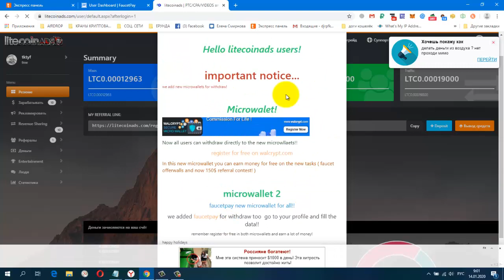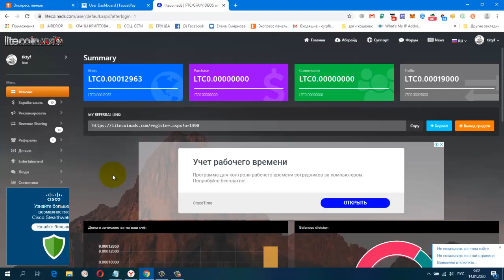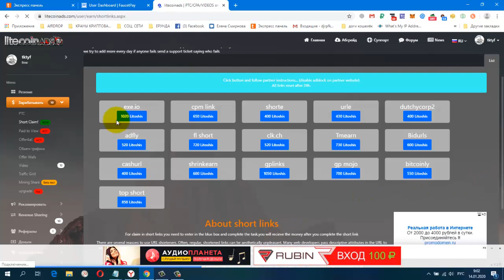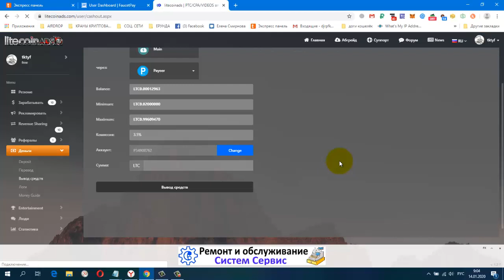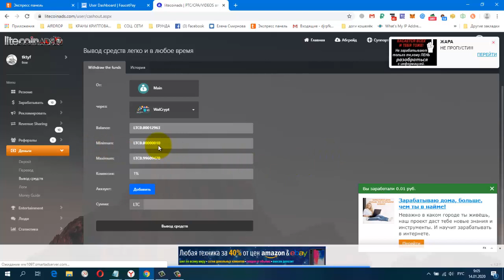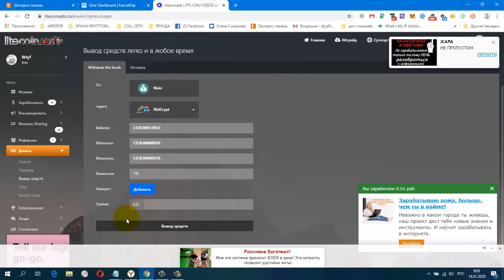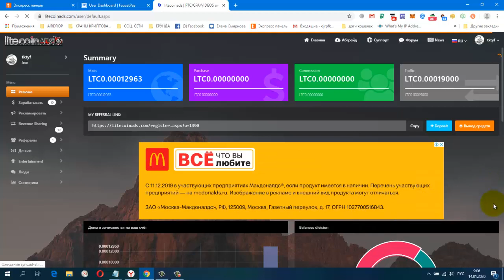Без вложений Букс Litecoinads, Новые Платёжки, Мой Вывод 398513 LTC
регистрация
Жду Вас
гугл группа
Получите статусы VIP и продвинте ваш товар в топы.